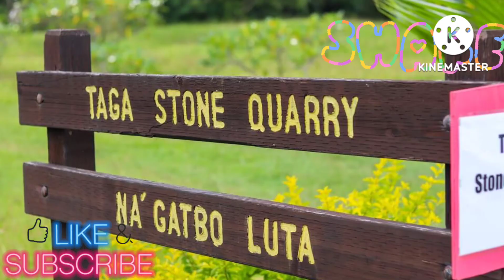TAGA STONE QUARRY (ROTA ISLAND)@chodilynvlogs3567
yan mo sa taga Ang nag quarry nag mano2x walang gamit na machine. yan po Ang nagawa Niya...